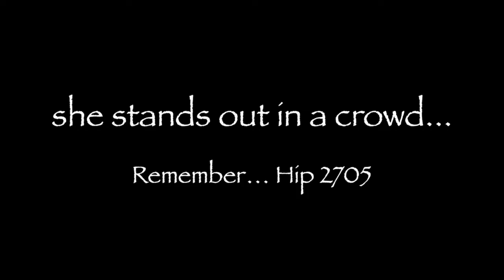Relaxing Rhythm Stephen Got Even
This colorful filly will be going through the Keeneland September Yearling sales in a few weeks.  She was a favorite photo bomber of mine while working with my clients.